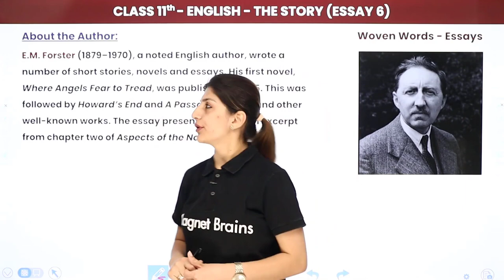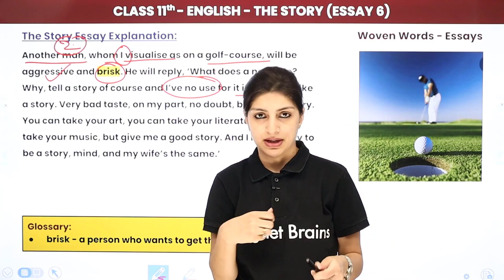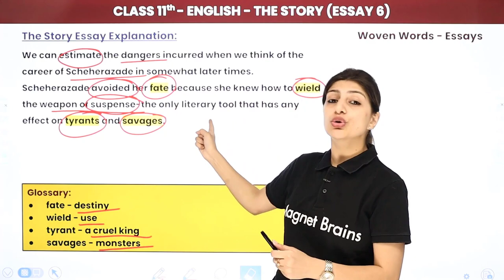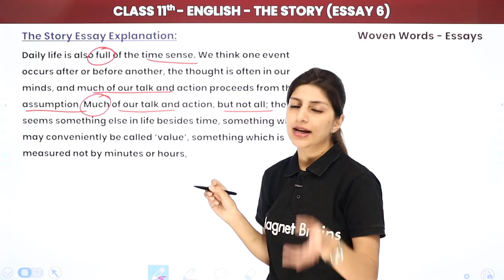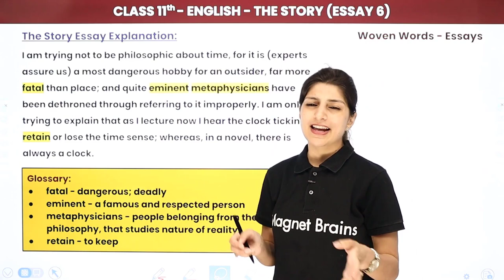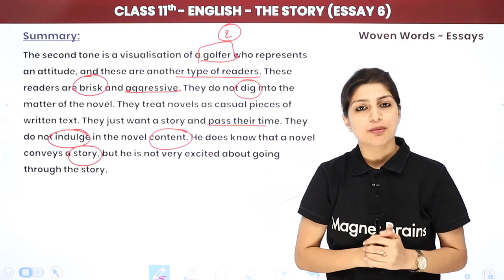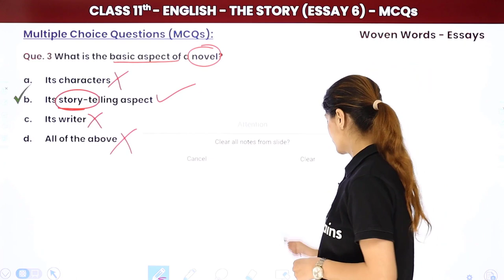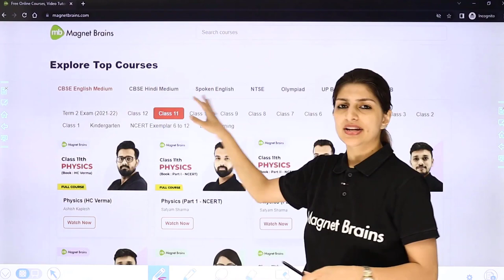The Story - Full Chapter Explanation | Class 11 English Chapter 6 (Essay) | Woven Words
✔️ Class: 11th
✔️ Subject: English (Woven Words)
✔️ Chapter: The Story (Essay) - Chapter 6
✔️ Topic Name: The Story - Full Chapter Explanation, NCERT Solutions and MCQs | Class 11 English Chapter 6 (Essay) | Woven Words
✔️ Topics Covered In This Video : This YouTube video provides a full chapter explanation, NCERT Solutions and multiple choice questions (MCQs) for The Story chapter 6 essay section of the book Woven Words by Anisha Ma'am for Class 11 English. This video will walk you through the main points of the chapter and provide guidance on how to tackle the NCERT Solutions and MCQs with ease. Enjoy learning!"
00:00 Introduction: The Story
00:35 About the Author: E.M. Forster: The Story
02:40 The Story Essay Explanation:
04:47 The Story Essay Explanation: The 1001 Arabian Nights
01:23:58 Summary: The Story
01:31:56 Question 1 to 3: Understanding the Text: The Story
                Que. 1 - What would you say are the finer growths' that the story supports in a novel?
01:39:46 Question 1 to 6: Multiple Choice Questions (MCQs): The Story
                Que. 1 - Who is the author of the essay, "The Story"?
01:51:08 Question 7 to 12: Multiple Choice Questions (MCQs): The Story
02:02:54 Website Overview

the story class 11 questions and answers
short story for class 11
short story english class 11 pdf
the captive class 11
class 11 story writing
english chapter 6 class 11 question answers
class 11 hornbill book pdf download
class 11 ncert english book